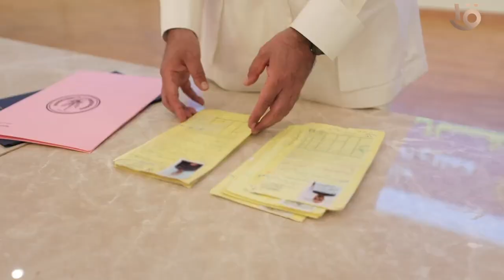الإفراج بالعفوعن ٣٣٢٨ نزيل بمناسبة الإحتفال بإنتصارات أكتوبر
تنفيذاً للقرار الجمهوري رقم ٤١٧ بشأن الإفراج بالعفو عن بعض المحكوم عليهم بمناسبة الإحتفال بإنتصارات أكتوبر أفرج قطاع الحماية المجتمعية عن ٣٣٢٨ نزيلا وهو ما يأتي في إطار  حرص وزارة الداخلية على التوسع في الإفراج بالعفو تنفيذاً للسياسة العقابية الحديثة